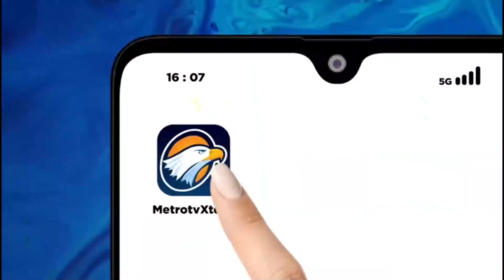Kritik Pedas Abraham Samad Usai Penetapan Status Tersangka Firli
MetroTV, Setelah tiga bulan, akhirnya polisi menetapkan Ketua KPK, Firli Bahuri sebagai tersangka kasus dugaan pemerasan terhadap mantan Mentan, Syahrul Yasin Limpo. Para eks Pimpinan KPK memberikan pendapatnya usai penetapan tersangka Firli Bahuri.